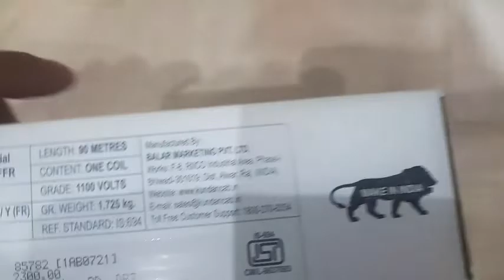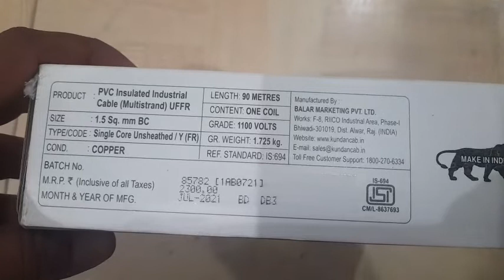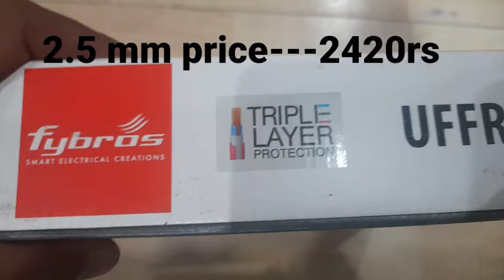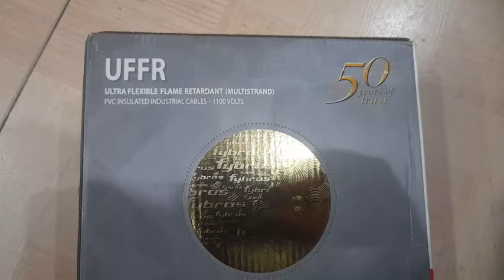Fybros wire wholesale price list || देखें 2022 की सबसे सस्ती और अच्छी quality की wire के price !!!!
fybros wire price details

wire के price change होते रहते हैं इसलिए price details कभी fix नहीं होती इस बात का हमेशा ध्यान रखें